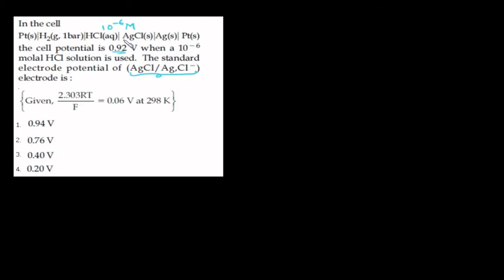Electrochemistry: 11. Questions on electrodes with saturated sloutions (Ksp)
A lecture on a unique type of questions as on cells which have a saturated salt solution in one of the electrodes. The approach to solving such questions involves application of solubility product (Ksp). Lecture by Mubeen Masudi, IIT Bombay.

Language: English/Hindi/Urdu

Next lecture:

RISE is an enterprise providing real time solutions to students through conventional and technology based educational products to equalize opportunities for students who lack access to quality educational content. We use our experience of classroom interaction with students to mould our video lectures in line with the students’ perspective to make learning process easier and more effective. These videos will be very helpful for candidates of examinations such as JEE/ NEET/ SAT. These videos would especially benefit those students who are in a setup that doesn’t focus on Competitive Examinations.